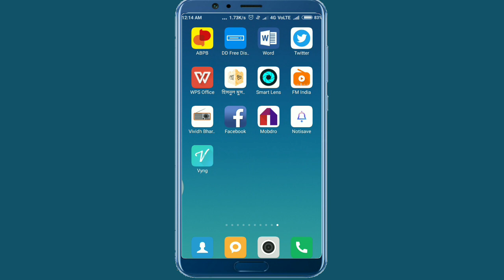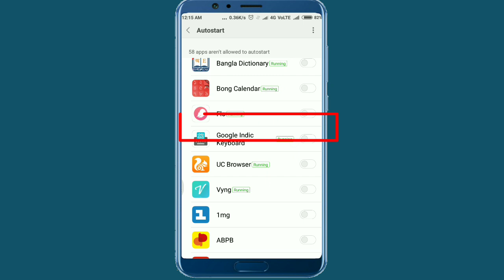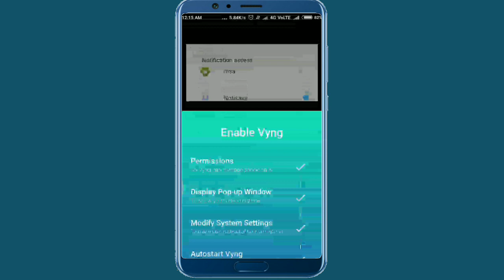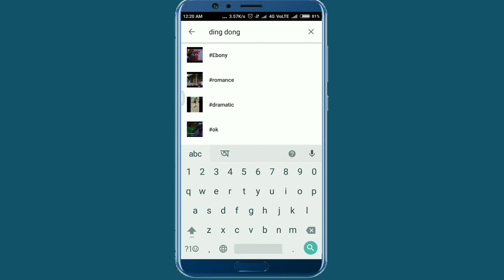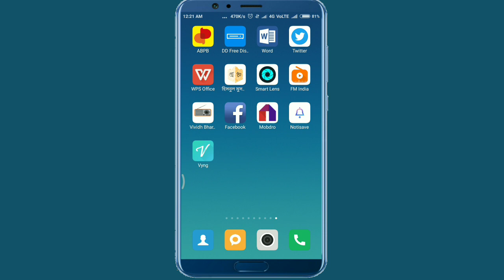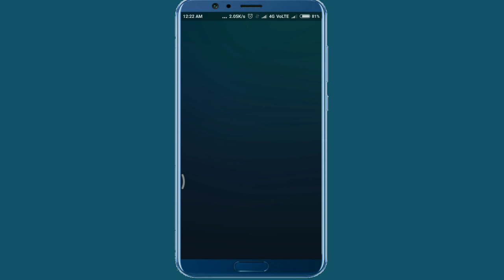Change Caller Screen || Modify Your Android Caller Screen || Change Caller Background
This video about:Change Caller Screen in Any Phones || Modify Your Android Caller Screen || Change Caller Background.

In this video I m gonna to show you that how can you change your caller screen background easily.

. Query solved.

How to change caller screen on Android change caller screen in any phones
 change calling interface
photo caller screen
phone caller screen flash theme
video ringtone song
video caller ID
phone caller screen app
best caller screen
modify caller screen
full screen caller ID
 video caller screen for all mobiles phones